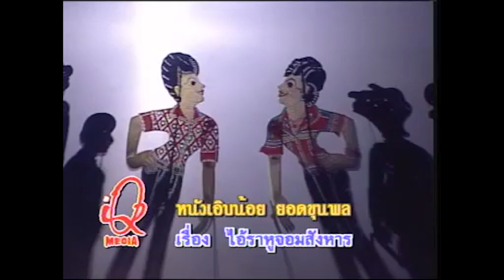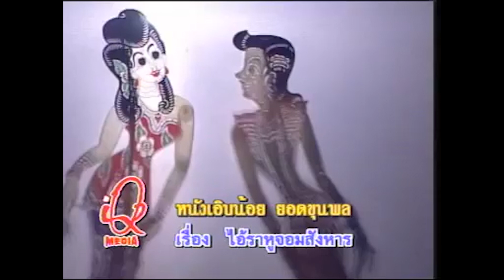ไอ้ราหูจอมสังหาร - หนังเอิบน้อย ยอดขุนพล Ep10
หนังเอิบน้อย ยอดขุนพล
เรื่อง ไอ้ราหูจอมสังหาร